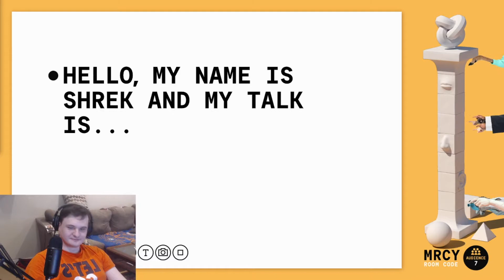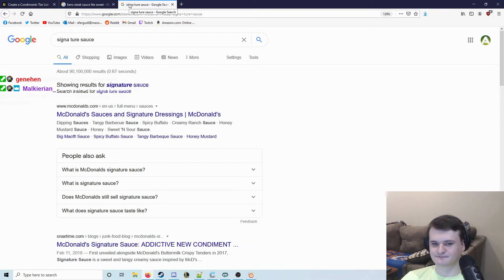DUMBEST mario 64 lowlights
Everyone out here posting highlight videos of 2020, time for some high quality lowlights. These highlights include Super mario 64, fallguys, and jump king. Comedy of speedrunning errors, romhack errors, and just stupid every day errors.